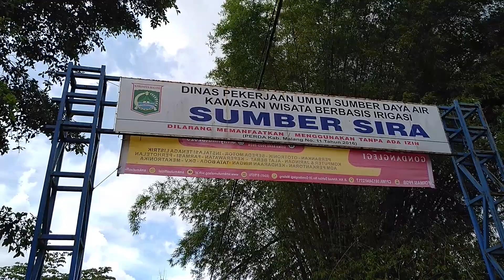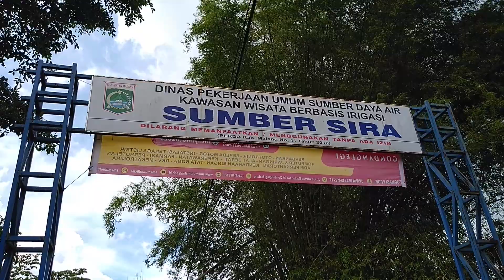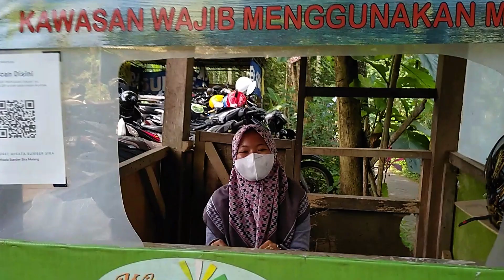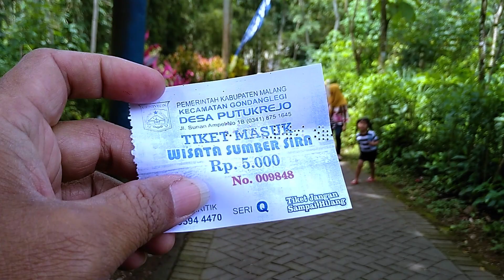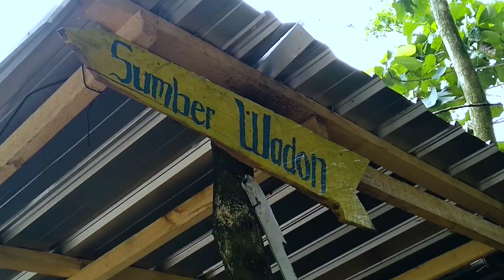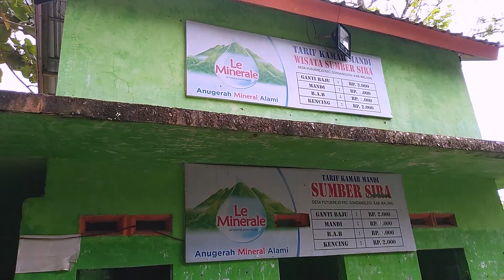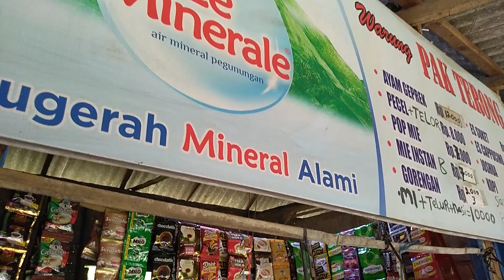SUMBER SIRA DITOPANG DUA SUMBER LANANG WADON ....terkini 2023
Sumber Sirah Gondanglegi malang merupakan Salah satu Wisata Murah meriah di area kabupaten Malang. Mata air sumber sirah terus melimpah kerena ditopang oleh keberadaan sumber lanang dan sumber wadon dan kwalitas airnya sangat jernih

Sumber Sira didalamnya ditumbuhi tumbuhan Aqua Scape  cocok untuk Free Dive ataupun Snorkling, cocok berwisata dengan kerabat, teman atau keluarga tercinta dengan tema Wisata Alam.

Sumber Sira Putukrejo Malang Jawa Timur memiliki ciri khas dengan tumbuhan hijau nya didalam air.